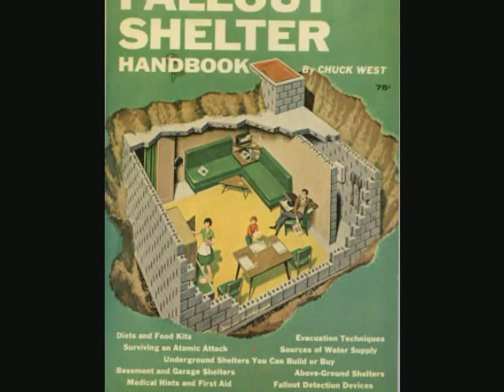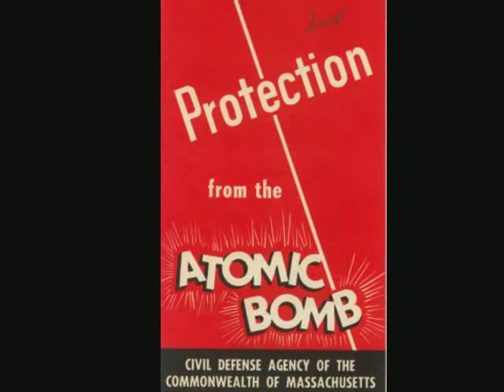The Civil Defense March (1957)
The official theme song for survival!

Note to Overzealous YouTube Copyright Tattle-'Bots: This song was recorded as a public service for the Federal Civil Defense Administration and is therefore public domain.

Sammy Cahn & Paul Weston [1957]
Civil Defense March (Heads Up America)
(Sammy Cahn-Paul Weston)